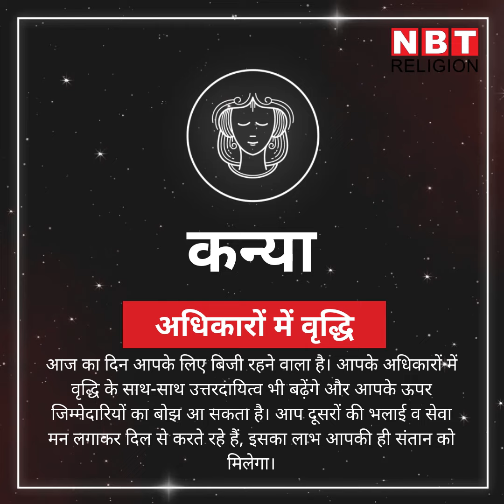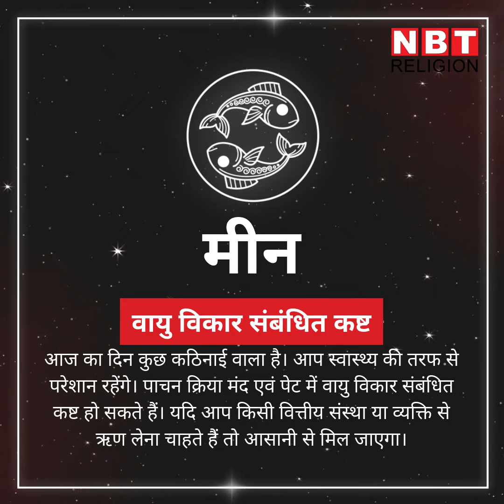राशिफल 03 मार्च : आज इन राशियों का दिन खास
बुधवार को चंद्रमा दिन रात शुक्र की राशि तुला में संचार करेंगे। चंद्रमा का यह गोचर तुला राशि वालों को मानसिक परेशानी दे सकता है। मेष राशि के लिए ग्रहों का योग आज शुभ रहेगा। अन्य सभी राशियों के लिए दिन कैसा रहेगा जानने के लिए पढ़ें आज का राशिफल.